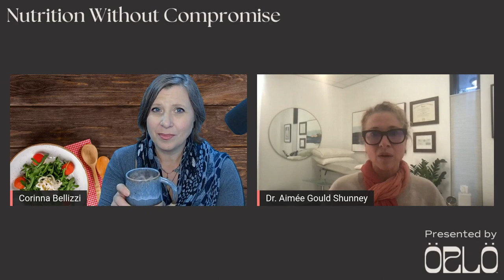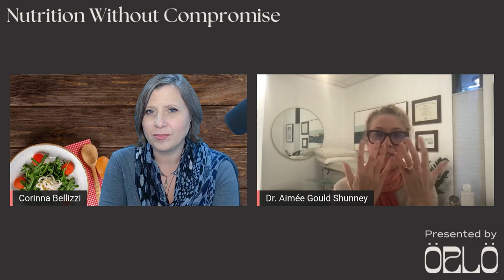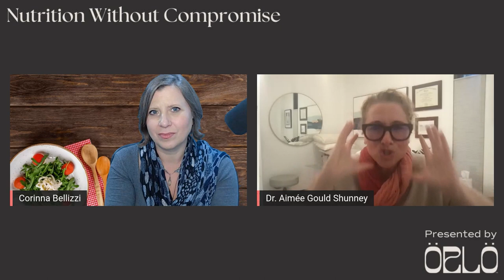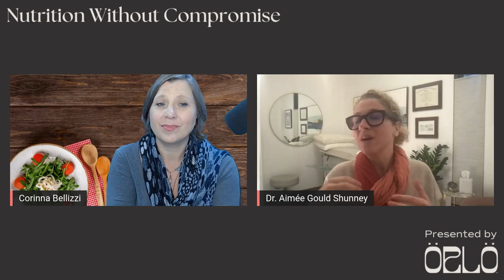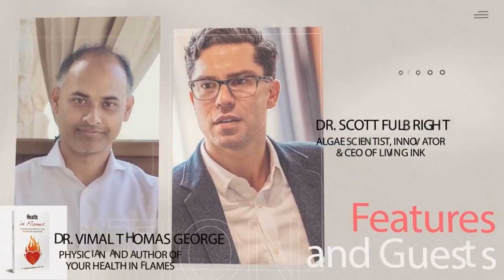How To Make Your New Year’s Resolutions A Reality & Create A Resilient Lifestyle w/Dr. Aimée Shunney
Full title: How To Make Your New Year’s Resolutions A Reality And Create A Resilient Lifestyle With Dr. Aimée Shunney

It’s the beginning of the new year, and that means we’re in the hopeful spirit to see through our new year’s resolutions! But why is it that after all the holiday cheer, we lose that motivation to actually make those resolutions happen? Why don’t they often work, and what can we do instead? In this episode, Corinna Bellizzi sits down with Naturopathic Family Practitioner, Dr. Aimée Shunney, to discuss how we can create better habits and ultimately achieve transformational success in this new year. They also discuss how you can use data to your advantage as you break through the noise in the health and nutrition space. Make 2023 your best one yet! Join this conversation and learn to turn those pipe dreams into a reality.

Key takeaways from this episode:
-    Why new year’s resolutions often fail and what you can do instead
-    How to create a resilient lifestyle
-    How to get past the negative media that could derail your good habits
-    Why it is important to get your levels checked